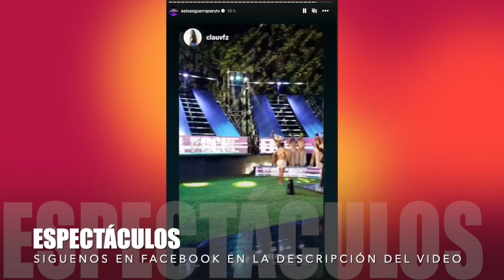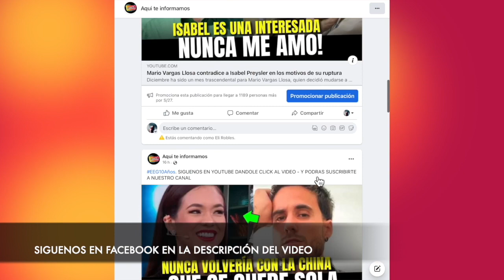Ducelia Echevarría no se corre y reta a Farrah Sosa en esto es guerra 2023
La temporada 11 de ‘EEG’ comenzó al rojo vivo, aunque aún no inician los enfrentamientos, ni división de equipos. Los participantes de la nueva generación como Farrah Sosa, representante de Arequipa, y los históricos, como Ducelia Echevarría, ya comenzaron a mandarse indirectas.